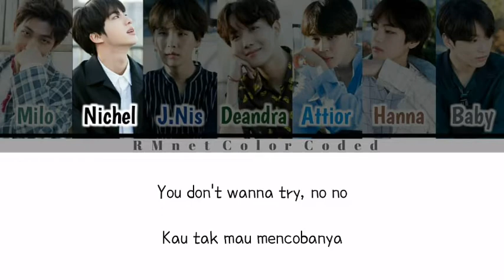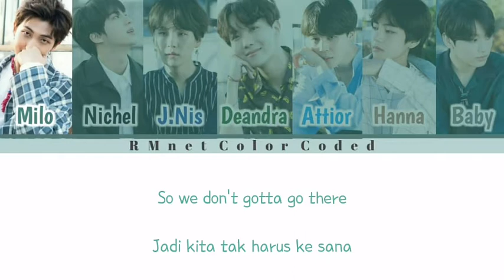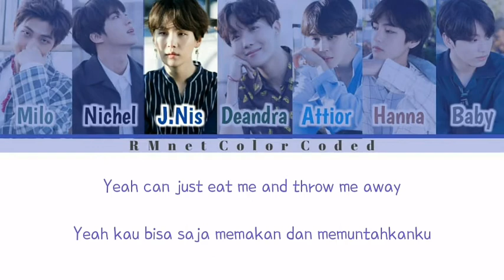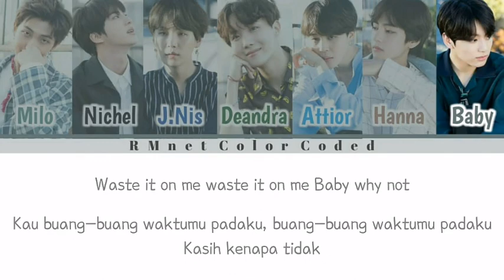[Color Coded] BTX - Waste It On Me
RMnet 19th Mensive Event
Western Song
Waste It On Me
Cover by BTX

     BTX's Members::
ꓸ᭄ꦿ⃔⸙۪ Seokjin'Nichel : Lead Vocal, Visual
ꓸ᭄ꦿ⃔⸙۪ Suga'J.Nis : Lead Rapper
ꓸ᭄ꦿ⃔⸙۪  J-Hope'Deandra : Lead Rapper,  Sub Vocal
ꓸ᭄ꦿ⃔⸙۪ RM'Milo : Main Rapper
 ꓸ᭄ꦿ⃔⸙۪ Jimin'Attior : Leader, Lead Vocal
 ꓸ᭄ꦿ⃔⸙۪ Taehyung'Hanna : Lead Vocal,  FOTG
ꓸ᭄ꦿ⃔⸙۪ Jungkook'Baby : Main Vocal, Sub Rapper, Center, Maknae

For International RMStan :

이 비디오는 표지입니다. 우리는 여전히 원래 노래를 고맙게 생각합니다. 이 비디오는 엔터테인먼트 및 재능 개발에 불과합니다. RMnet 가족은감사합니다.

该视频仅为封面。我们仍然欣赏原始歌曲。该视频只是娱乐和人才发展。我们 RMnet 家人感谢你们。

︶⏝⏝⏝︶ 𖣘))

Contact Person 담당자 ( 联系人)
Inbox/DM Instagram